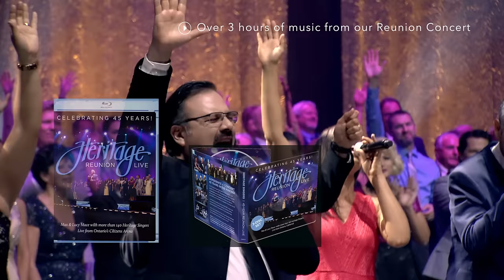Heritage Singers / Campeón de amor - Heritage 45th Reunion Concert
El concierto "45 años de Heritage Singers" ya se encuentra disponible en DVD y Blu-ray, con más de 3 horas de música y video de alta definición en vivo, y también en una colección especial de 3 discos compactos con 37 canciones y 6 medleys incluidos. Las canciones de Heritage de ayer y hoy, ya están a la venta. Consígalos llamando al (8:30am-5:00pm hora del Pacífico), o visítenos en internet Tambien ordene desde el extranjero a nuestro correo electrónico